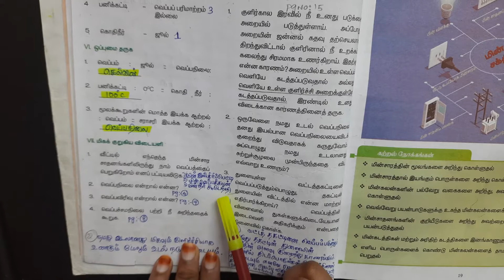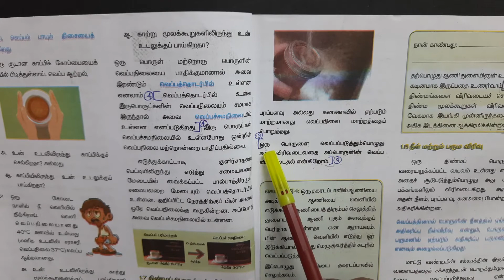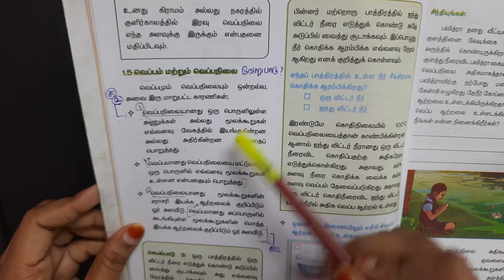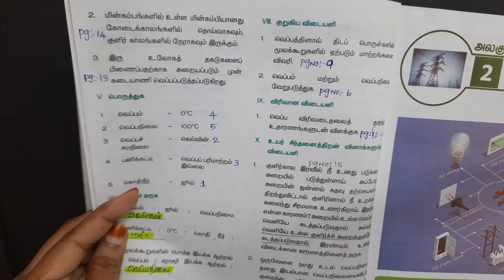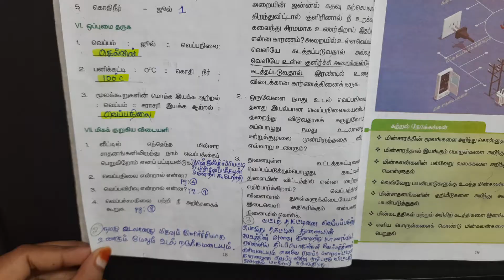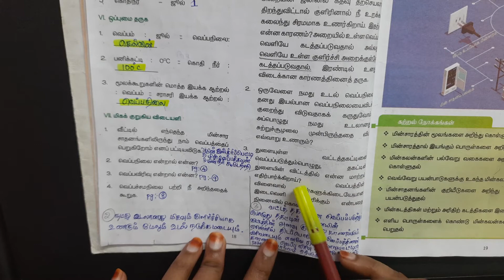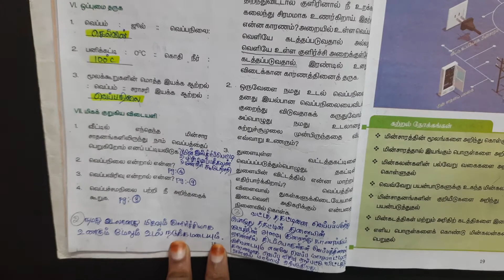6th Std Science Book | Book Back Question and answer | Term 2 | 1 வெப்பம்